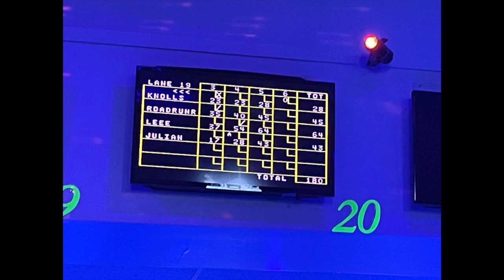Bowling at the Bronx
A fun night bowling with my friends...